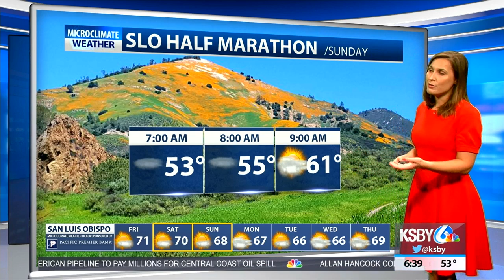Foggy conditions continue along the coast